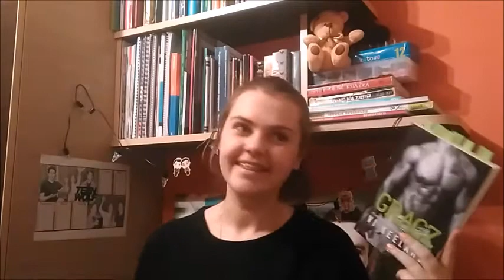PREMIEROWO! O mojej nowej miłości 2017 roku! ♥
Za książkę raz jeszcze dziękuję Wydawnictwu Kobiecemu! ♥